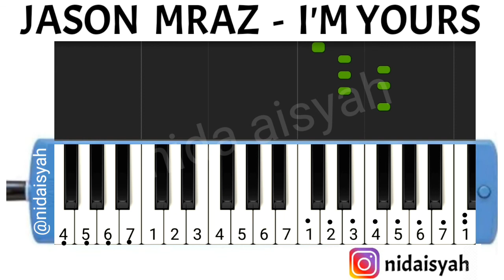Not Angka Pianika Lagu I'm yours Jason Mraz